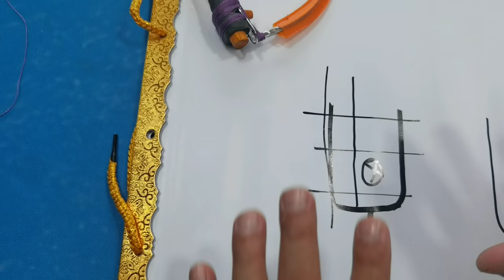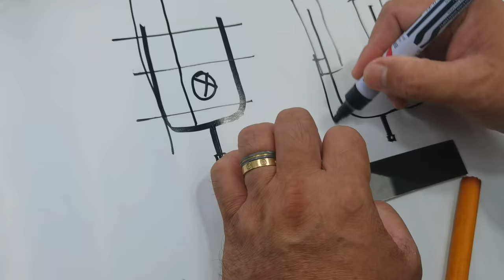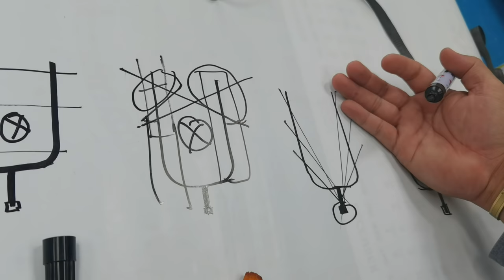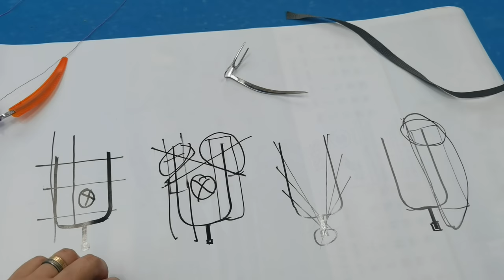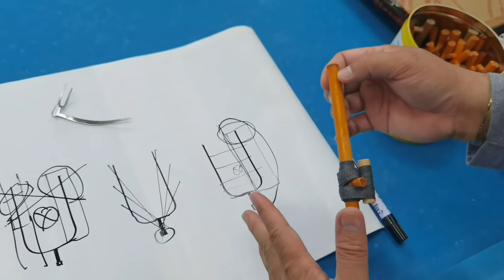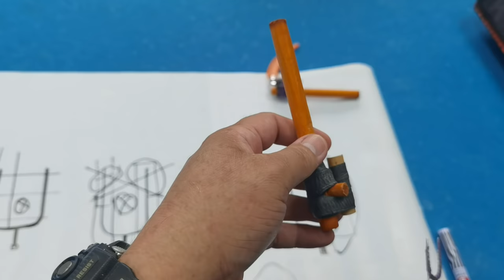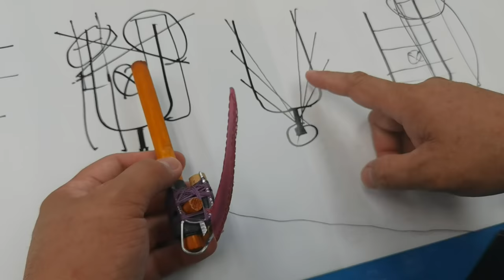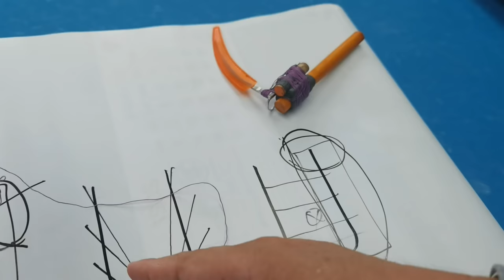Most requested! (SLOMO NG MAY SYSTEMA SA PAGTATALI) LOCKING, FIG OF 8 AT DIVISION NG TALI!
Para sa mga nagrequest, eto na po ang pagtatali in a slower motion para mas makuha ng ating mga Begginers. Please respect each other's way of tying just as we respect yours.